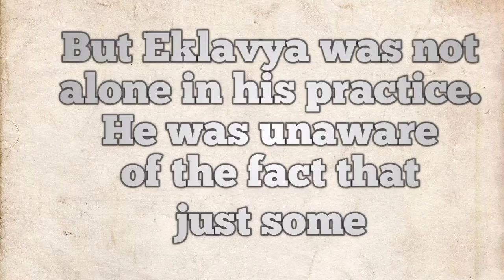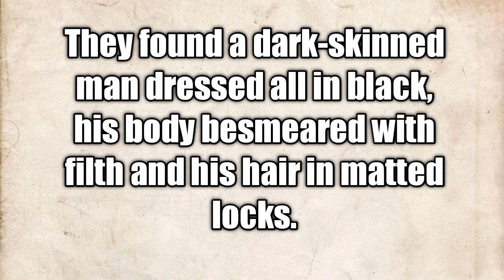learn english through story | english stories | story for listening | part-5